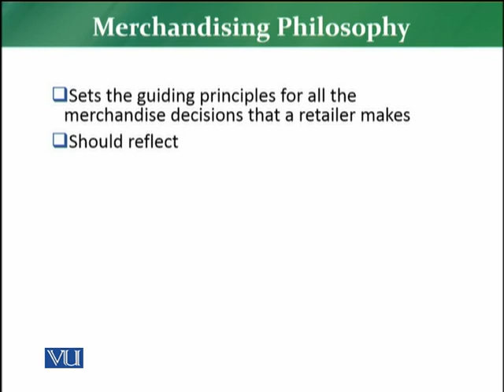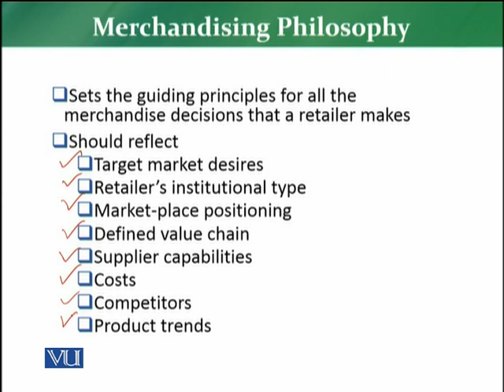MKT726_Topic119 | Retail Management